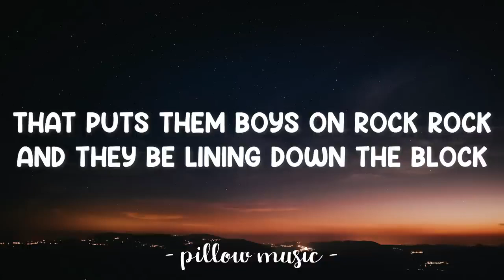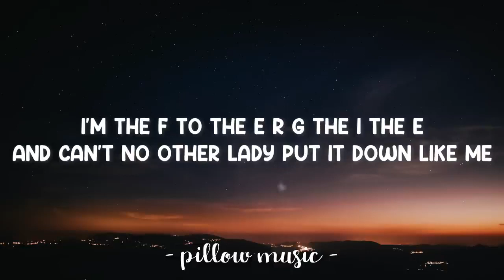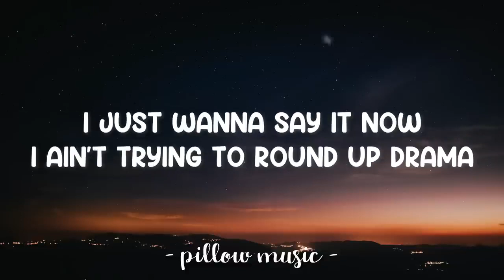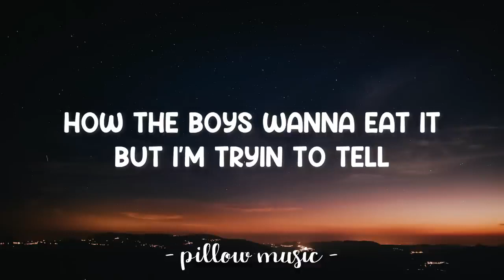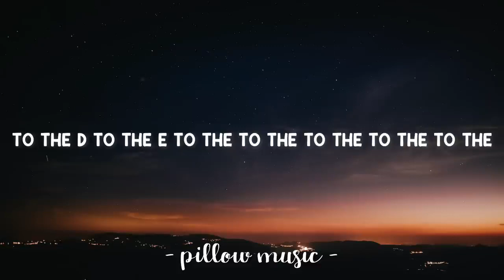Fergalicious - Fergie Feat. Will I am [Lyrics v270P] (Feb 26, 2024) [Full Song]